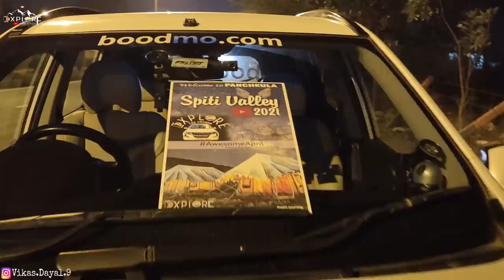EP1 : Aaj Raat Yaha Kaatni Padegi !!! Extreme Spiti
Aaj Raat Yaha Kaatni Pagegi !!! Extreme Spiti